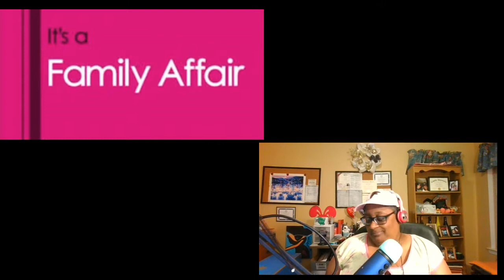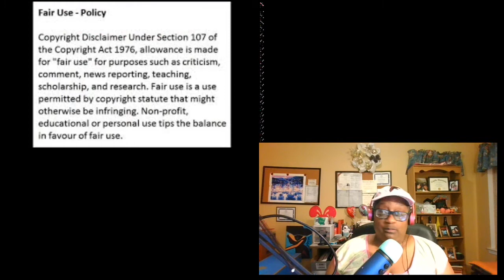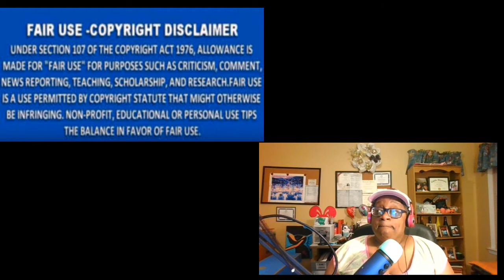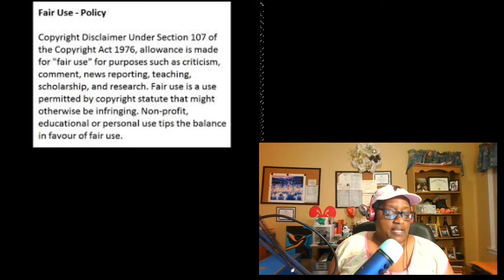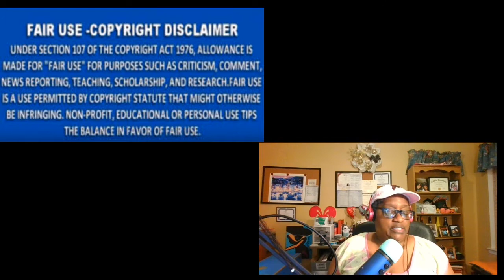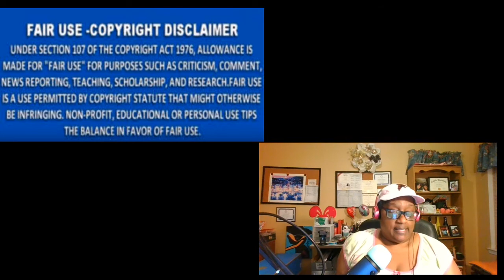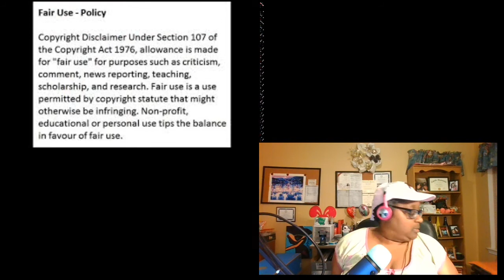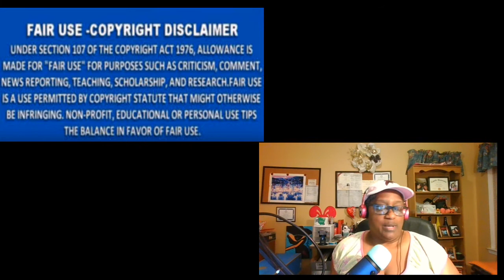Nene Leakes States If She Receives An Invitation To Cynthia Bailey Wedding She Will Attend Review